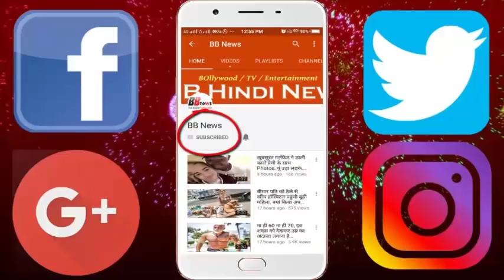बिना मेकअप दिखे शाहरुख खान, देखकर पहचान नहीं पाएंगे...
King Shahrukh Khan, who is seen as extremely young and beautiful on the screen, was recently imprisoned without a face-to-face face camera. It is becoming apparent to see that the age is rising on Shahrukh.
Shahrukh Khan, who is called Bollywood King, is 51 years old. But in the movies, he seems to be playing the character of a boy of 25-30 years. Finding their age with their role seems difficult. Before that Madhuri Dixit's photo without makeup was viral.
Recently, Shahrukh, Alia Bhatt's Birthday party had reached. Where some of his photographs were revealed that kept all the secrets of his age open. Seeing the condition of Shah Rukh, who is known as the King of romantic films, you will be disappointed. Shahrukh, who made a career of 25 years in Bollywood, reached the party in the dark of night. Meanwhile, the white hair and white beard of Shah Rukh were shining from a distance. They were trying to avoid the photographers but could not survive.
The effect of growing age is visible in the picture that emerged. Their look without makeup looks quite different from the movies. However, even today in his films, Shahrukh tries to fill the lot of energy. Talking of Shahrukh's workfirst, he is busy shooting for his upcoming movie 'Rahanuma'. Anushka Sharma will be seen with him in this film. This movie is directed by film maker Imtiaz Ali.

BB NEWS!!